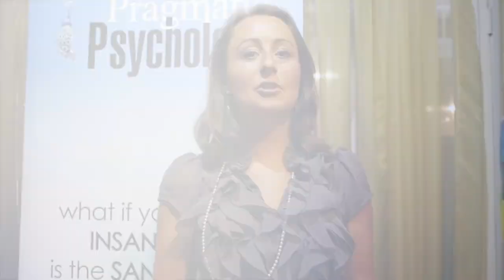Susanna Mittermaier on Pragmatic Psychology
Susanna Mittermaier is a clinical psychologist, psychotherapist, radio show host, access consciousness facilitator, worldwide speaker, founder of Pragmatic Psychology and author. She has years of experience in mental health working with in and outpatients with all diagnosis. Susanna is known for her revolutionary perspective on mental illness and for inspiring people all over the world to access the greatness they are beyond abuse and disease. Pragmatic Psychology:Practical Tools For Being Crazy Happy invites the reader to have a different perspective towards life and in relation to mental illness. What if there was a different possibility with mental illness – and what if change and happiness were a totally available reality? What if everything is the opposite of what it appears to be?